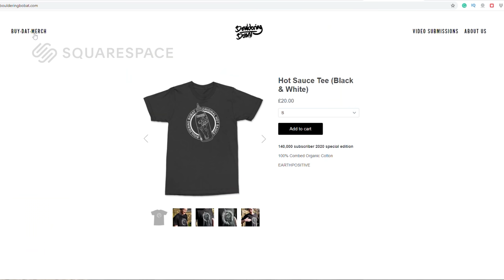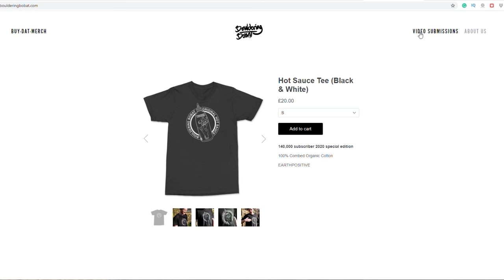Competing for First Ascents || Insane roof climbing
Big shoutout to Annie for helping me film this one! @Bouldering DabRats

Alex named his FAs Brutality and Revolt both weighing in around 8A+

Annie @annienesta
Andy @andy_ten_thumbs
Alex @waterhouseclimb
Mikey @blochobbit
Solly   @solly.k.d
Ruby @ruby_climb
Kyle  @kylewhitehand

Omar: @omarbobat
Tom: @pajama_tom
Joe: @joepartridge91
JP: @jeanpierrelupdag
Jake: @jakesleepsnclimbs
B: @beidriksaan
Xian: @xiangoh_
Chris: @cluk_animations
Jon: jon_partridge

Competing for the First Ascent || Insane coastal roof climbing